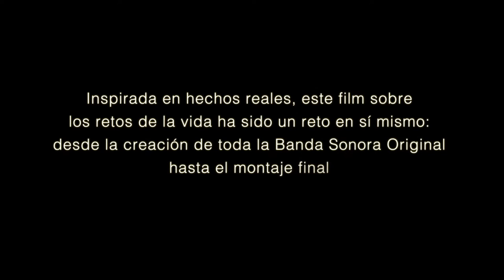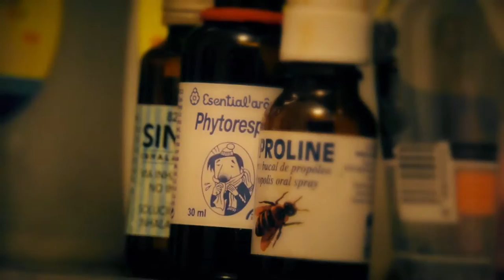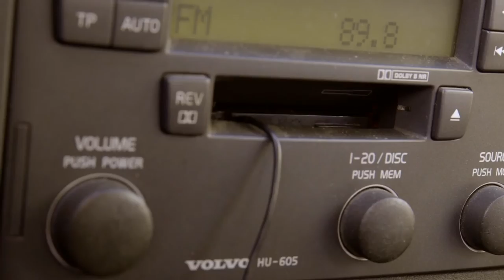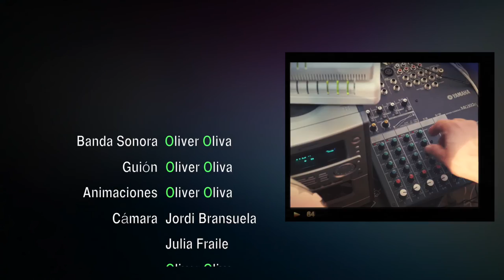LA PELÍCULA: El origen de Oliver Oliva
EL ORIGEN de Oliver Oliva

Cuando el mundo se tiñe de negro, una voz puede guiarte hacia la salida.

Descubre el reto de Oliver Oliva, un apasionado de la radio que debe superar sus traumas y sus miedos para encontrar su propósito en la vida. Para encontrar... su propia voz.

¡Sigue las aventuras de Oliver Oliva en la primera serie radiofónica que también puede verse y ahora también en formato podcast!

SUBSCRÍBETE A LA SERIE

En Facebook donde además conocerás todas las novedades de la serie

PARTICIPA CON TU COMENTARIO

Déjame en los comentarios QUÉ TE HA PARECIDO ESTE CAPÍTULO y cuéntame  DÓNDE, PARA TI, ESTÁ LA FELICIDAD, para que lo analice en los próximos capítulos :-)

CONECTA CONMIGO

NOS VEMOS EL PRÓXIMO VIERNES. FELIZ SEMANA!!